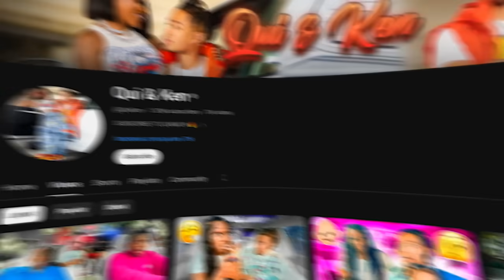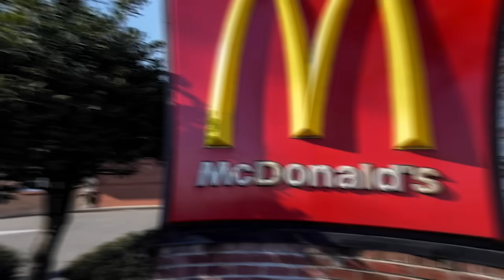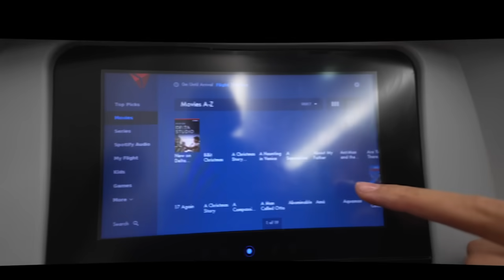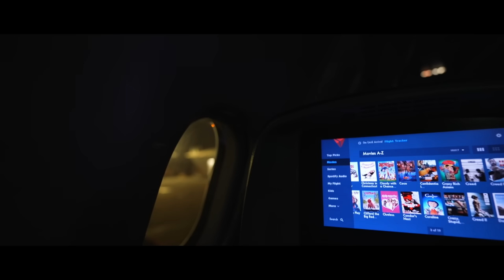20 HOUR FLIGHT OUT THE COUNTRY! VLOGMAS DAY 9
20 HOUR FLIGHT OUT THE COUNTRY! VLOGMAS DAY 9